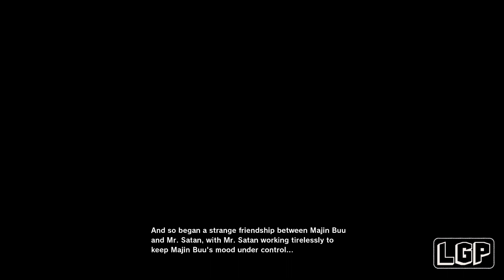DRAGON BALL Z: KAKAROT | PART 91 | FUSION! (PC) NO COMMENTARY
This is part 91 - Fusion!

Specs Bellow:
GPU: AMD RX 5700 XT
CPU: Intel(R) Core(TM) i9-9900K CPU @ 4.70GHz
Memory: 32 GB RAM (31.95 GB RAM usable)
Current resolution: 3840 x 2160, 60Hz
Operating system: Microsoft Windows 10 Pro